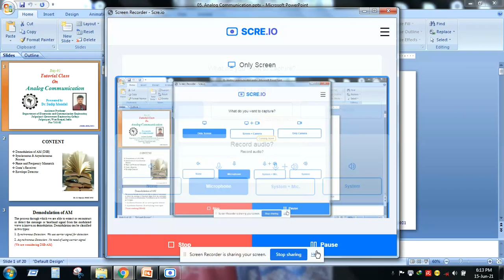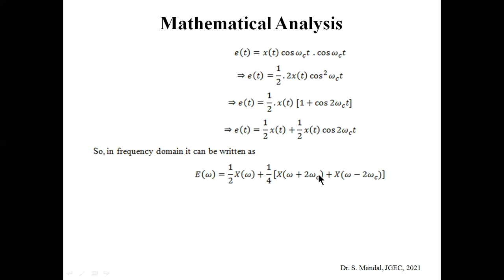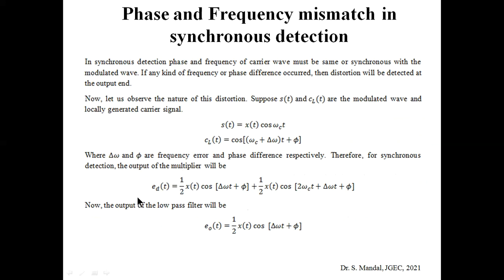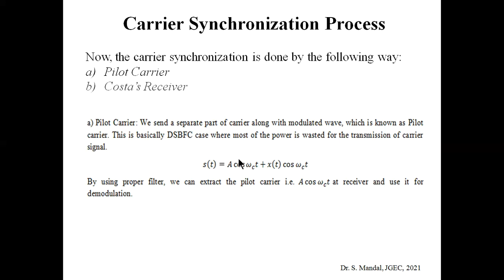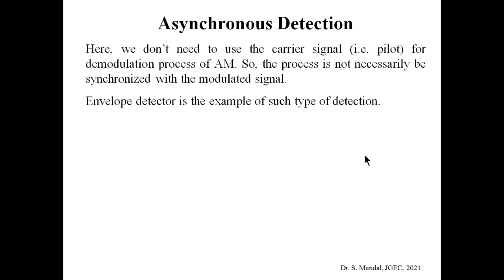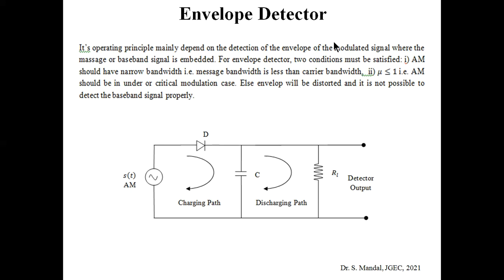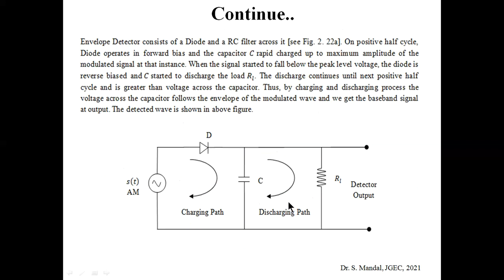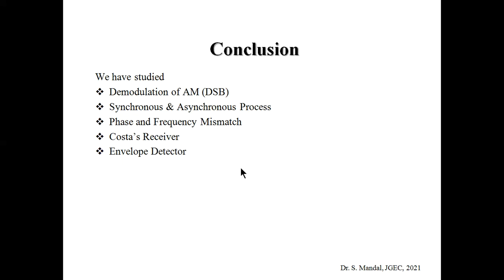Demodulation of DSB-AM, Costa's Receiver, Envelope Detector (Lecture-5 on Analog Communication)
Topics Covered:
Demodulation of AM (DSB)
Synchronous & Asynchronous Process
Phase and Frequency Mismatch
Costa’s Receiver
Envelope Detector

By
Dr. Sudip Mandal
Assistant Professor
Jalpaiguri, West Bengal, India
Pin-735102